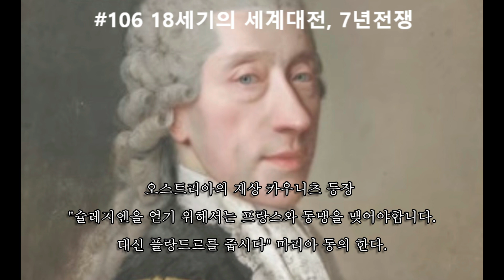105 18세기유럽전쟁프로이센과오스트리아